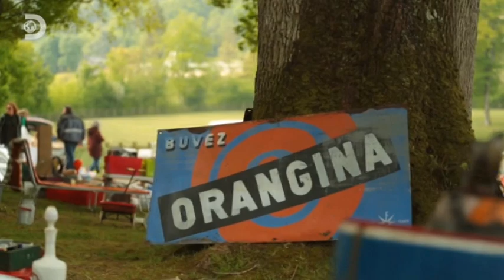Review of a Discovery Channel Hungary Continuity - December 29, 2019 #2 :)